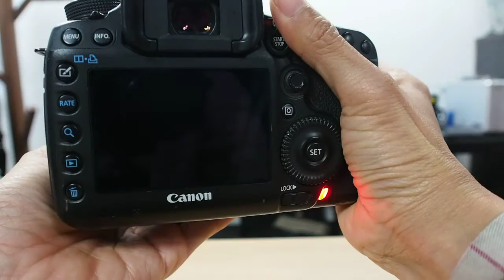TAMRON SP 85mm F1 8 Di VC USD AF